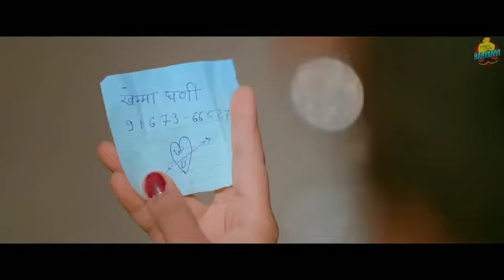Aayo Rajasthan Tharo, Khasa Aala Chahar | Full Song | Aayo Rajasthan Thar Tharo Look Mane Mare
Aayo Rajasthan Tharo, Khasa Aala Chahar | Full Song | Aayo Rajasthan Thar Tharo Look Maine Maare
Aayo Rajasthan Thara, Tharo Look Mane Mara Goli, Chhori Feem Ka Tu Khet, Khasa Aala Chahar Full Song

Tu Vhadti Sa Dhoop Khasa Aala Chahar | Full Song |Aayo Rajasthan Tharo | New Haryanvi Song